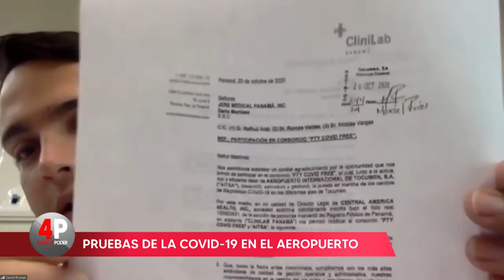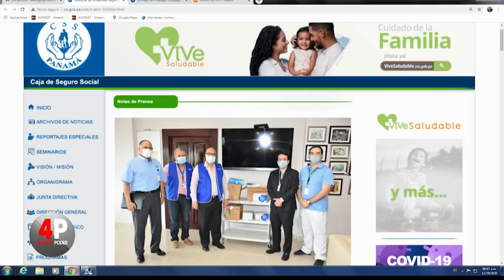Cuarto Poder: 29 de diciembre de 2020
En la edición de Cuarto Poder de este 29 de diciembre se habló sobre la multa de B/.50 millones que deberá pagar la constructora brasileña Odebrecht en Colombia por corrupción, las nuevas medidas establecidas por el Ministerio de Salud (Minsa) por el aumento de casos de covid-19, y sobre los permisos a laboratorios para aplicar pruebas para detectar coronavirus en el Aeropuerto Internacional de Tocumen, entre otros temas.